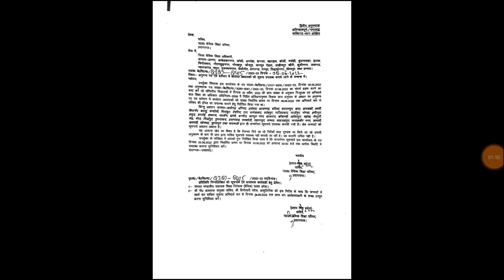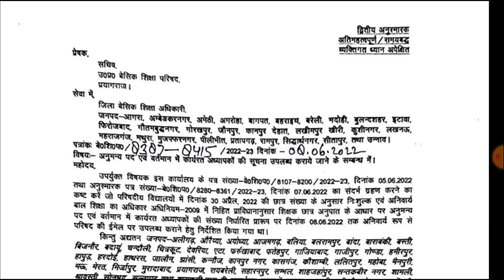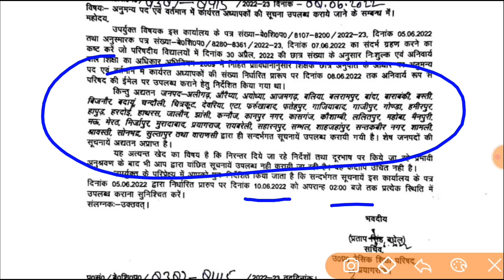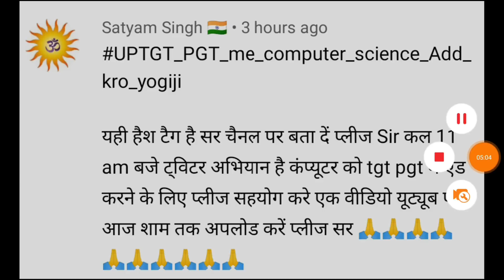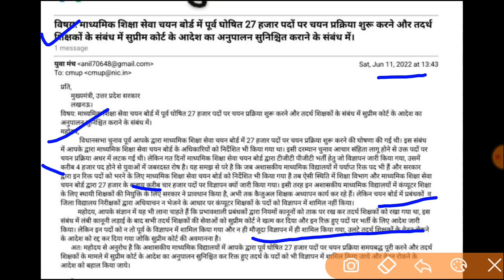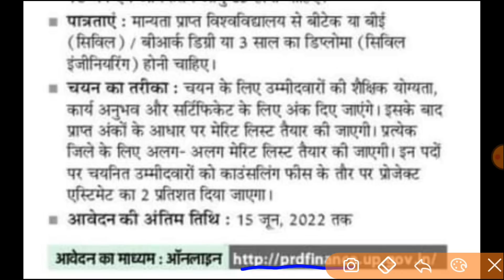4,200+22,000 TGT PGT शिक्षक भर्ती:मुख्यमंत्री योगी | 51,000 नई प्राथमिक शिक्षक भर्ती शासनादेस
Pet 2022 ka form kab aayega,
upsssc pet pattern
pet exam 2022 notification,
upsssc pet,
upsssc,